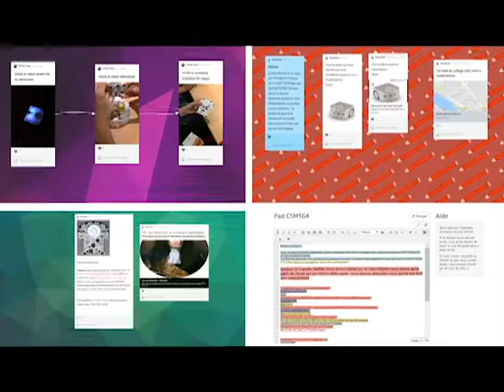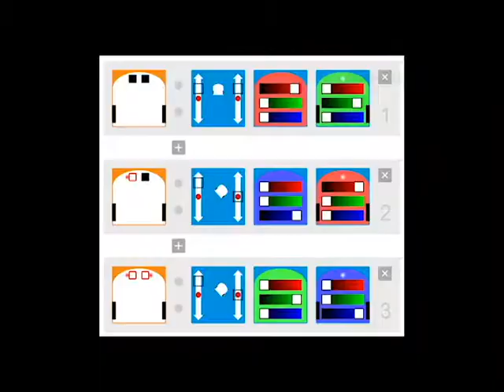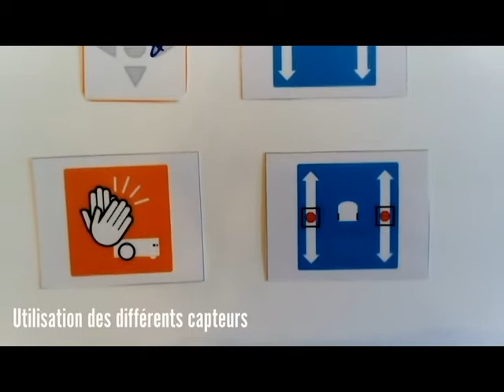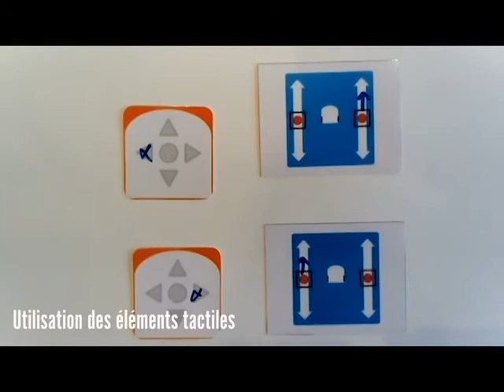DLDC94 - CSM5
Vidéo bilan du projet Des Lettres et Du Code par la classe de 5e SEGPA du collège Willy Ronis de Champigny-Sur-Marne